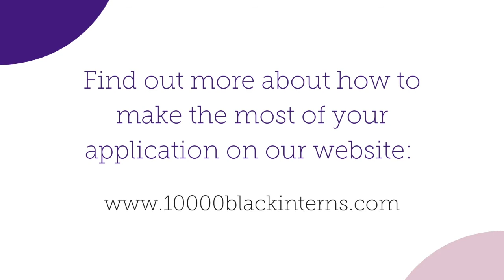Retail & Private Banking - 10000BlackInterns Careers Fair